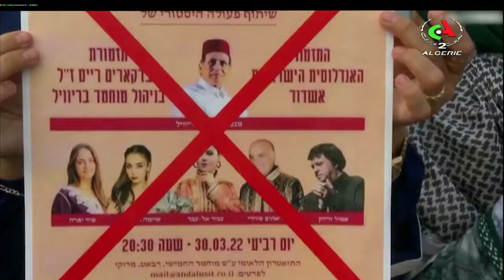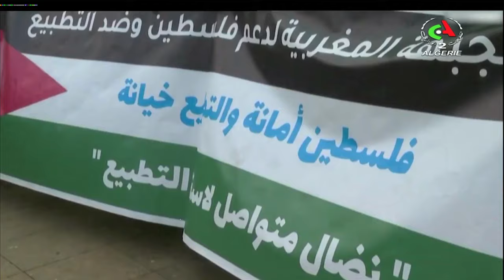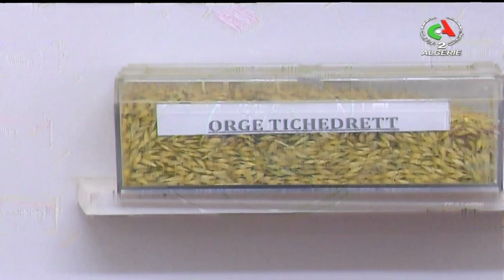Journal d'information 12H00 l 01-10-2024